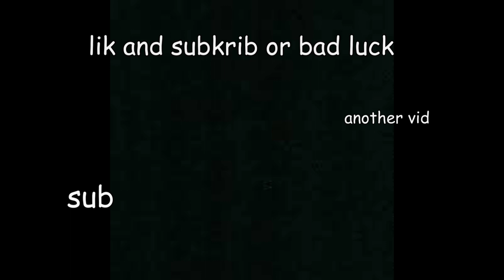Moves Like Scythe - A Brawlhalla Scythe Montage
sub and like if you enjoyed

pavelskibh, pavelski, isqrs, alirex, rexitos, blixard, bl1xard, gdsandstorm, sandstorm

I'm a scythe wannabe
I'm a pavelski wannabe
I'm a sandstorm wannabe